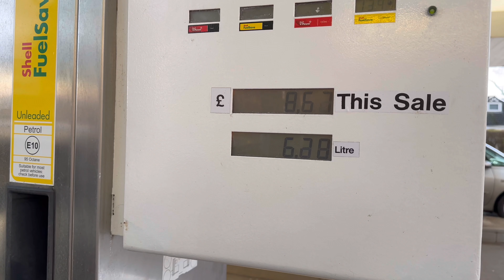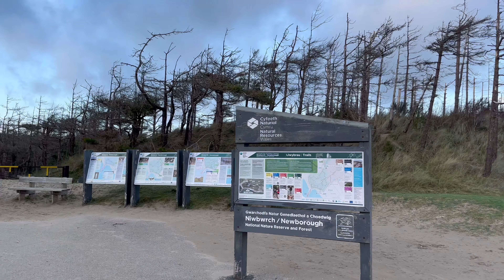WEEKLY VLOG | Taking a drive to Anglesey | Horse riding lessons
Hey guys!

Happy new year!! My first vlog of 2024 follow me through my week of long drives to new places, horse riding lessons and just taking time to be present in nature!

One thing I’m bringing into this new year is making more time for outdoors ( don’t worry I’ll still be showing you guys all my fashions finds/ hauls ) but I want to show my whole life and a big part of that is walking with my dog and unexpected days out seeing new places.

I feel like spending time in nature to disconnect is huge for me so if there is one thing you guys take away from this vlog is go for that walk and enjoy the fresh air!

xxx